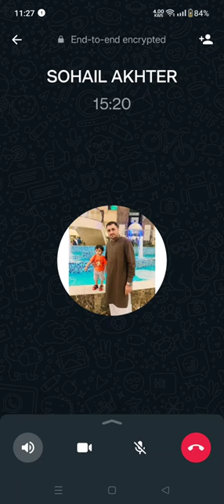Canada Red seal visa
AMARJOT SINGH